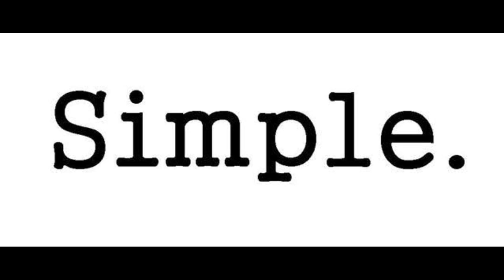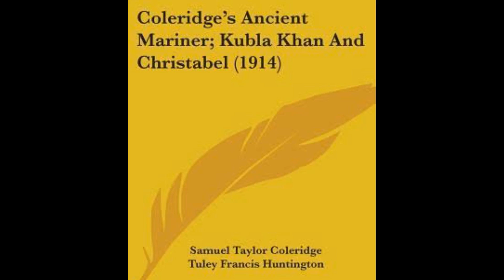Ballads Explained in Tamil